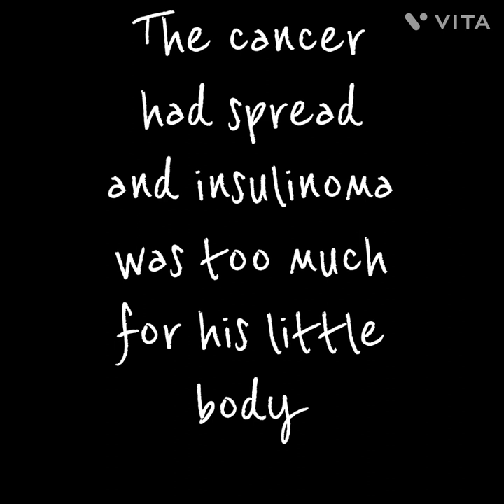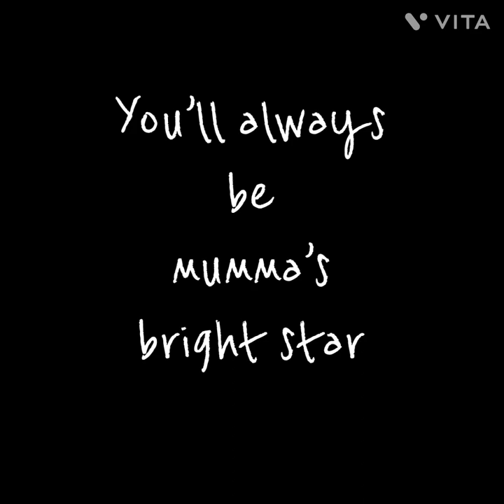In Loving Memory of Milo Ferret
Discretion is advised.  Images of Milo after he passed…. Thank you to our followers who have watched Milo and his susfur Daisy ferret & furriends